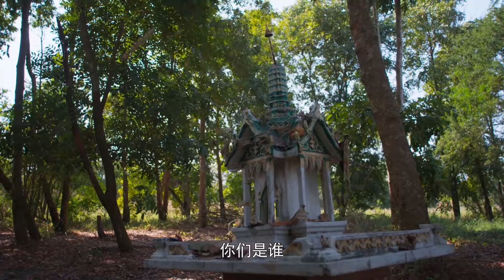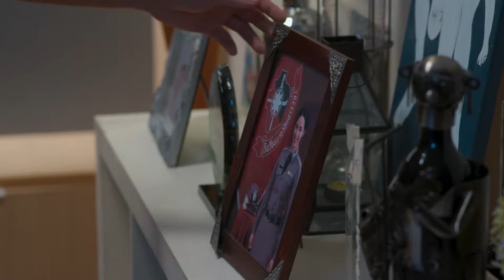🔥Girl and a scheming girl were kidnapped at the same time, CEO only chose the girl | 如果蜗牛有爱情